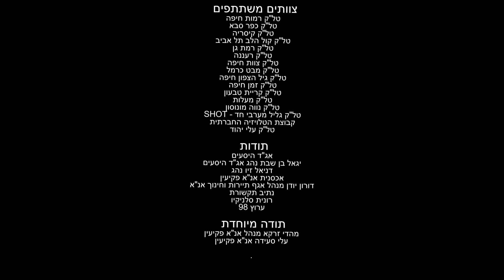גדרות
אנשי צד"ל מתגעגעים לבית בלבנון.
הסרט הופק במסגרת סדנה בפקיעין, פרויקט ליצירת סרטים עלילתיים קצרים.
בהפקת האגודה הישראלית לתקשורת קהילתית.
משתתפים:  צביקה שוורצמן  ציפי איזראלוב